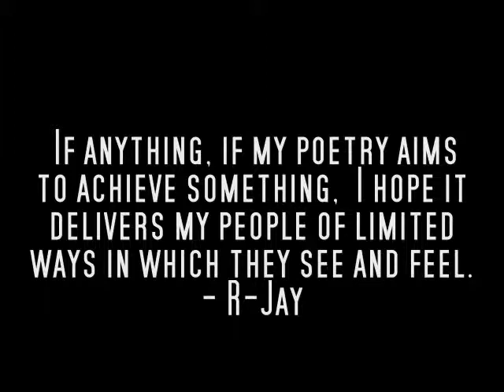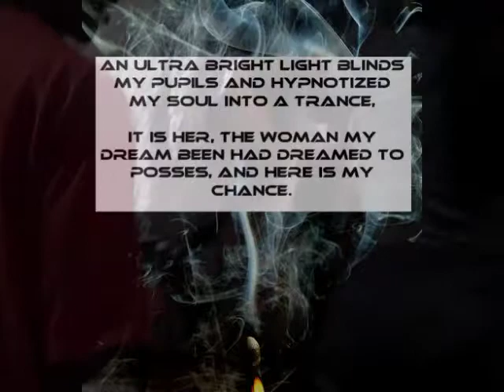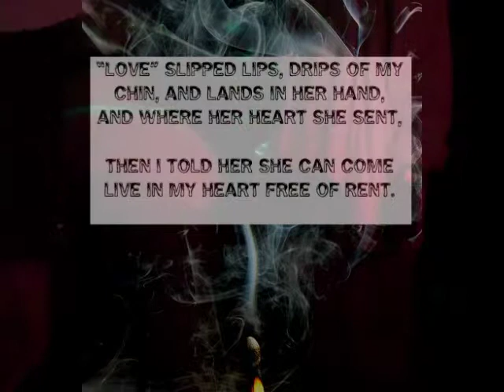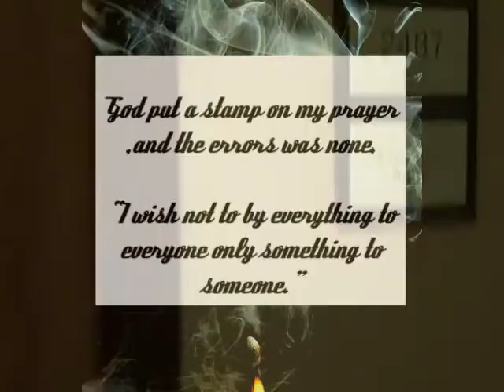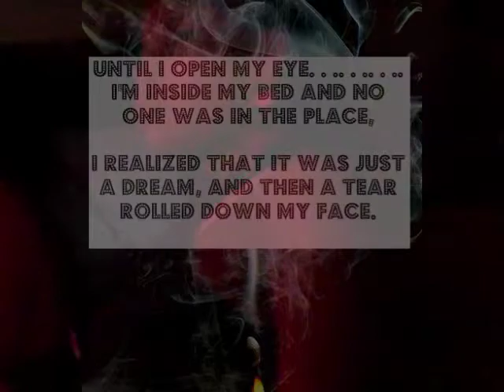FaLa TV Episode 7: Artist: Tity Boi Song: Up in Smoke 2011 (Poetry Music Video)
Poetry written by a student @ Texas Southern University with the sounds of Tity Boi- Up in Smoke.  Comments and opinions are very appreciated. Thank You.